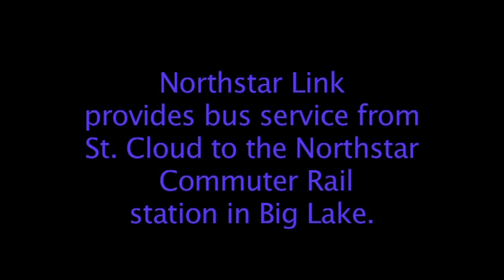Northstar Link Robin